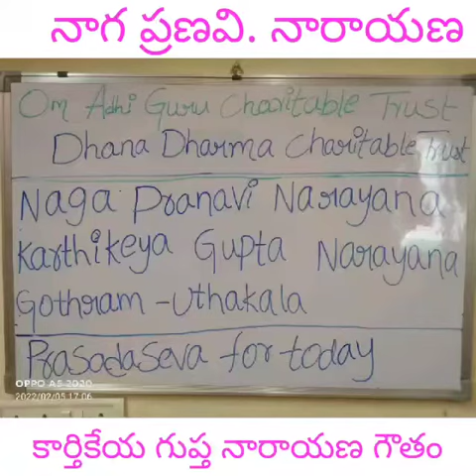Anna Daanam in poor colonies Managalagiri AP DaanaDharma